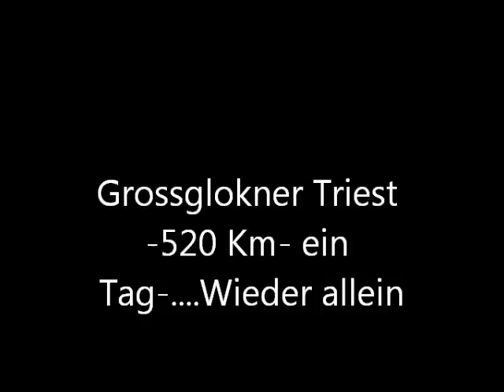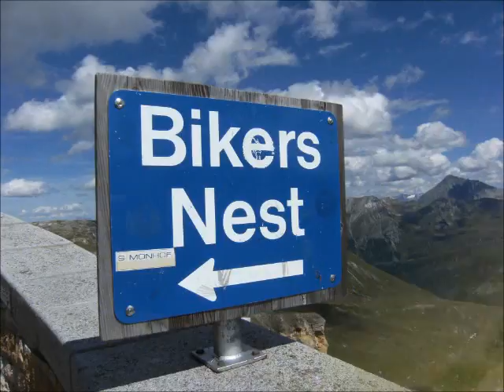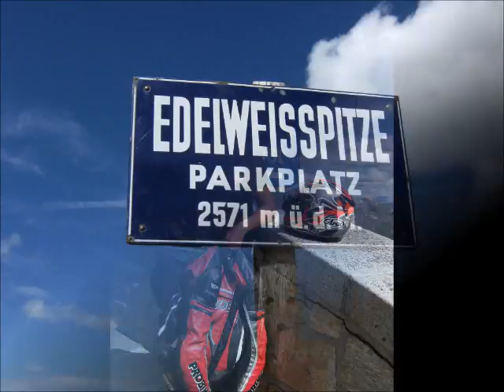Grossglockner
14 august 2011